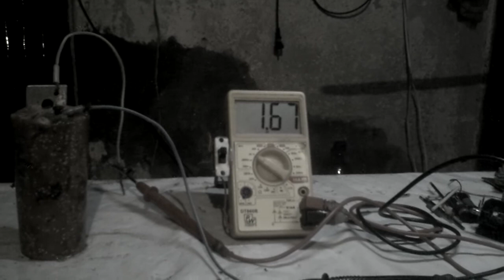Pila con jugo y pulpa de tomate cherry